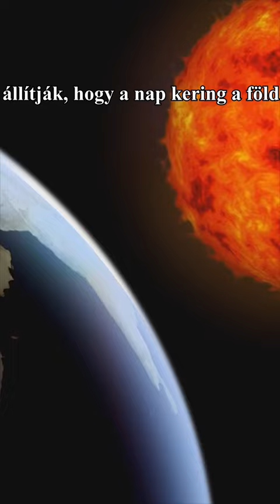MI LENNE, HA A FÖLD LAPOS LENNE?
Sziasztok! Ebben a videóban megtudhatjátok, hogy mi történne, ha a föld lapos lenne!

Ez történne, ha a föld lapos lenne
A súlypont egy lapos földön pontosan a közepén lenne
És minél távolabb kerülnél a központtól, annál erősebb lenne a gravitáció vonzása
Emiatt soha nem tudnál elmenni a lapos föld szélére
A lapos föld gravitációja miatt a fák átlósan nőnének a Föld legtöbb részén
A széléhez közelebb eső tárgyak oldalra esnének, ahelyett, hogy lezuhannának
Az összes eső, hó és jégeső az Északi-sark felé hullana, ami a föld közepén lenne
Az óceánok a központba szívódnának, és egy nagy óceánt alkotnának a föld közepén
A lapos föld hívői azt állítják, hogy a nap kering a föld körül 3000km-re a föld felett
Ez azt jelenti, hogy egy lapos földön nem lenne nappal és éjszakai ciklus, valamint időzónák és évszakok sem lennének
Így nyugodtan mondhatjuk, hogy biztosan nem egy lapos földön élünk